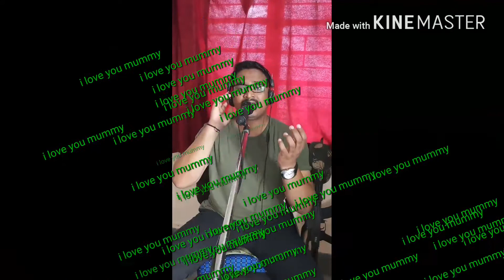Happy mothers day... Dedicated to my dear mummy..😘